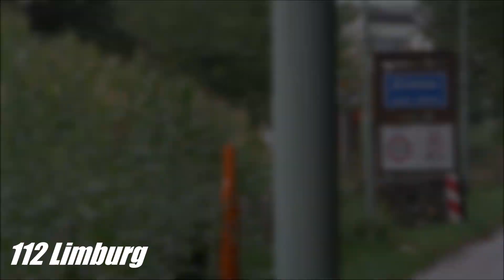DAF LF regionale reserve tankautospuiten brandweer Zuid-Limburg (compilatie)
Ein Zusammenschnitt der Ersatz-HLFs der Feuerwehr Südlimburg auf DAF LF mit Ziegler Aufbau. Es gibt zuerst Einzelaufnahmen, danach Aufnahmen wo die HLFs zusammen mit anderen Fahrzeuge zu sehen sind.

Een compilatie van de regionale reserve tankautospuiten van de brandweer Zuid-Limburg op een DAF LF chassis met Ziegler opbouw. Er zijn eerst opnames van enkel de TSsen, vervolgens enkele opnames waar naast de TSsen ook andere voertuigen te zien zijn.

Video's op volgorde:
0:00 TS 24-4241 - Demonstratie Abdij Rolduc Kerkrade
0:24 TS 24-4441 - P2 → P1 brand buiten Kerkstraat Meers
1:06 TS 24-4441 - P1 brand wegvervoer Beatrixplein Berg a/d Maas
1:40 TS 24-4441 - P1 brand buiten Smeetsstraat Stein
2:01 TS 24-4441 - P1 brand wegvervoer Beukstraat Elsloo
2:32 TS 24-3231 - P1 hulpverlening weg letsel Heerstraat Zuid Stein
2:59 TS 24-4241 - P1 OMS brandmelding WZV Lemborgh Bradleystraat Sittard (cancel tijdens uitruk)
3:36 TS 24-3231 - Demonstratie opendag brandweer Schinnen
3:54 TS 24-3231 - Demonstratie opendag brandweer Schinnen
4:07 TS 24-4441 (+ MB B-Klasse politie BT Westelijke Mijnstreek) - P1 brand woning Suttnerstraat Stein
4:31 TS 24-3231 (+ AL 24-3151 brandweer Kerkrade) - P1 brand woning Eurenderweg Heerlen
5:21 TS 24-3231 (+HW 24-3351 brandweer Sittard-Middenweg) - P1 brand woning Kerkstraat Munstergeleen
6:05 Outro